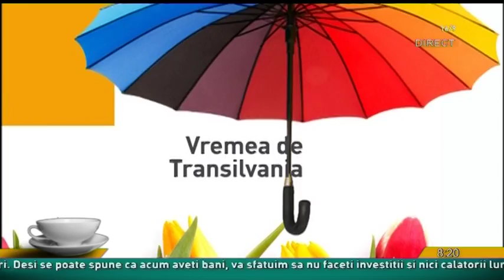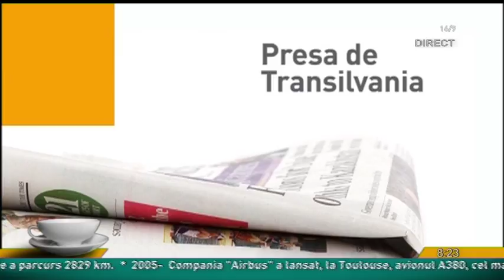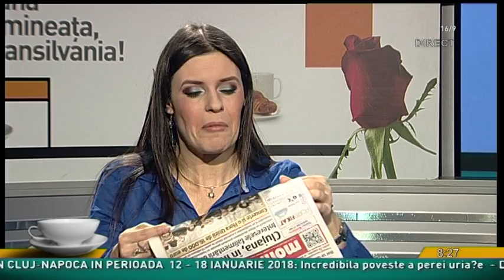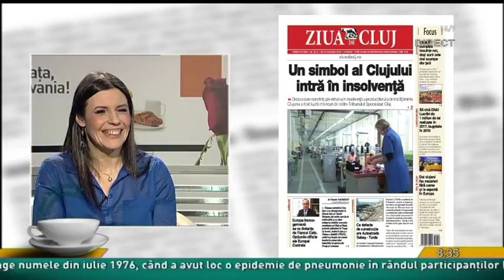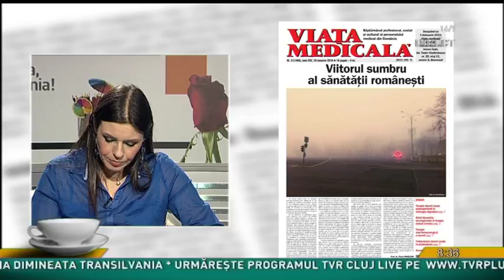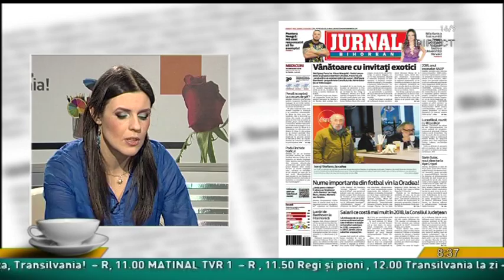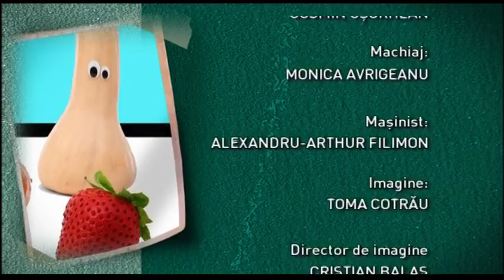Buna dimineata Transilvania din 18 ianuarie 2018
Producător: Corina Ionuț
Moderatori: IRINA GAŞPAR si Ovidiu Damian, jurnalist TVR Cluj
Stiri prezentate de Laura Budisan, jurnalist TVR Cluj /
Invitati: SIMONA NOJA, director executiv al Academiei de Balet a Operei din Viena
Teme: STIRI / Vremea de Transilvania/ REVISTA PRESEI /
Simona Noja o stea a baletului classic